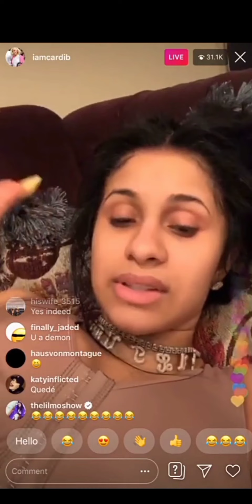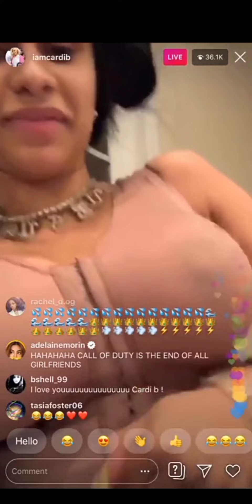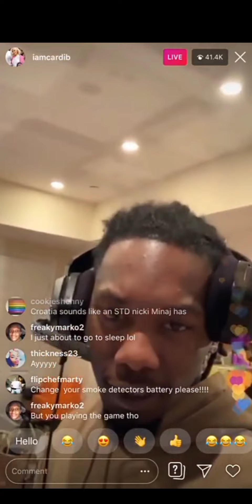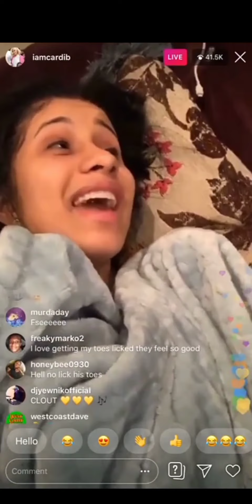what cardi b accidentally say on live lastnight!!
cardi b